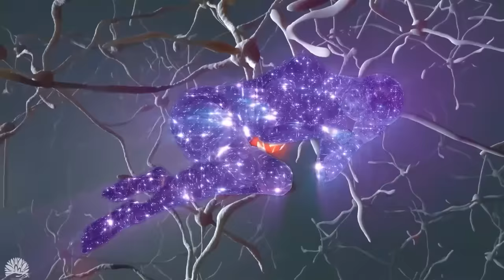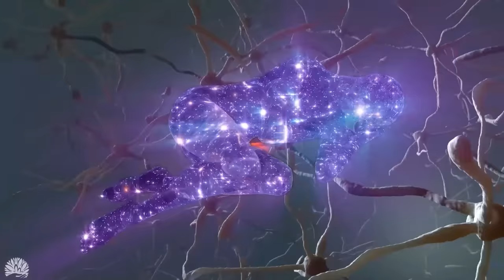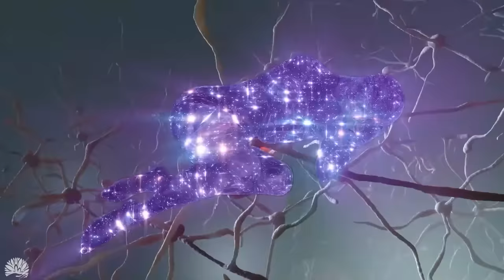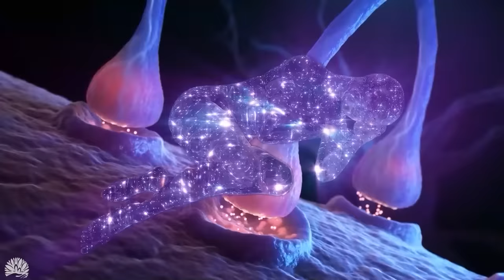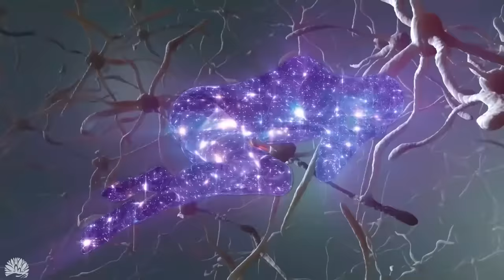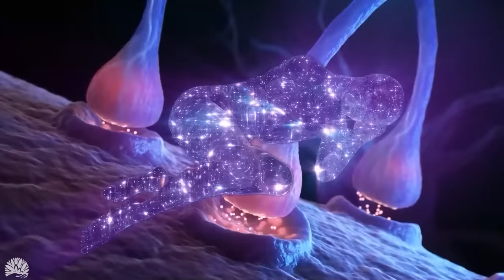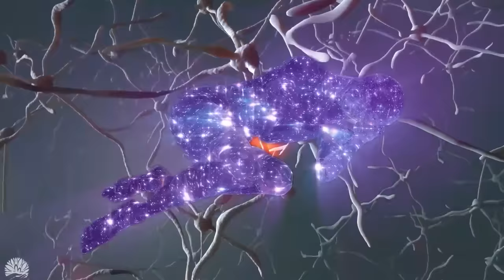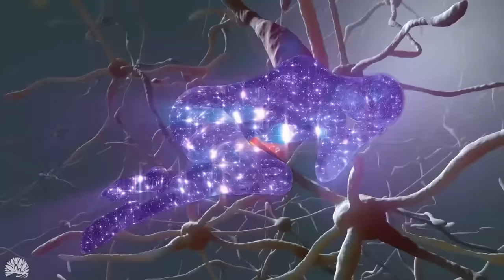528Hz, Healing Music While You Sleep, Massage The Brain, Alpha Waves Heal Body Damage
The frequency of 528Hz helps to restore and transform our DNA, heal our DNA and increase our life energy level, help us to clear our mind, increase our awareness, create and open us to experience. deeper spiritual experience. When using this frequency with clear intention such as relaxation, meditation, concentration work, study, etc., this frequency can bring about miracles.

Solfeggio 528Hz frequency, also known as love frequency, magic tune, DNA repair frequency, transform frequency is known for its powerful transformative effect on human body as it helps to give back Human DNA is in its original, perfect state, and that is the benefit of an energy boost.

🎵 Tracking information:
Title: SLEEP50_Recovery Meditation
Composer: Jack DT

Follow HitMakers Music and never miss a beat!

🌿 Discover our groundbreaking sleep solution, meticulously crafted to enhance your sleep quality

✔️ This video was specially licensed directly from the artists and rights holders."